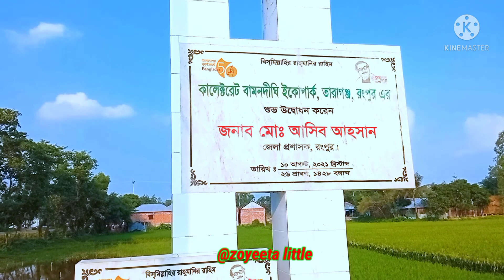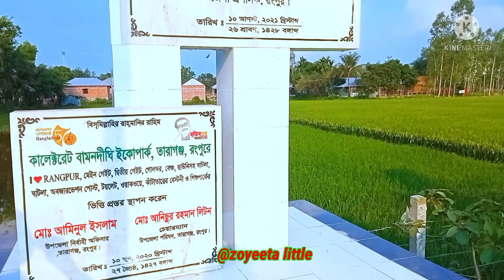I love Rampur||কালেক্টরেট বামনদিঘী ইকোপার্ক_তারাগঞ্জ||Rangpur city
রংপুরের অনেক জায়গায় আমরা ঘুরেছি। সেই গুলোর মধ্যে এইটি ও অন্যতম একটি দর্শনীয় স্থান। ভিতরটা খোলামেলা পরিবেশ।অন্যরকম এক ভালো লাগার মতো পরিবেশ।

Zoyeeta little-Vlog-2022

আপনাদের ভালোবাসাই আমাদের আগামী দিনের পথচলা